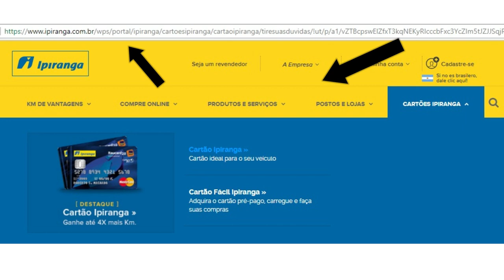💳CARTÃO DE CRÉDITO IPIRANGA VISA E MASTERCARD INTERNACIONAL, SERÁ QUE VALE A PENA?